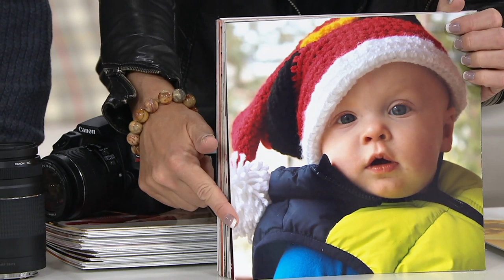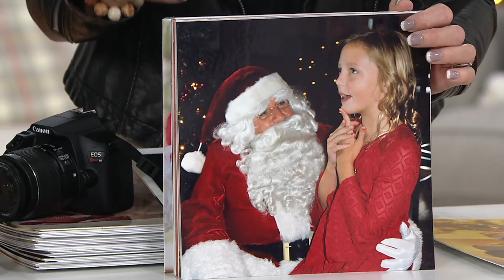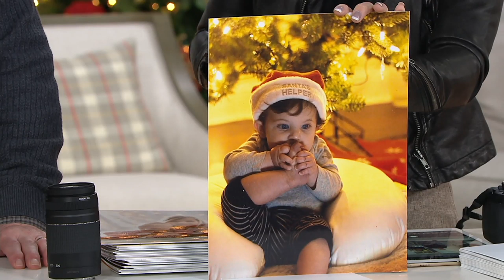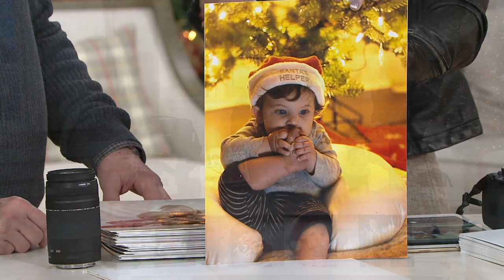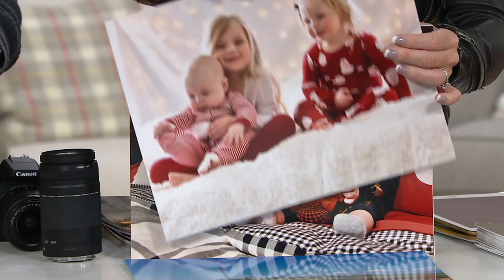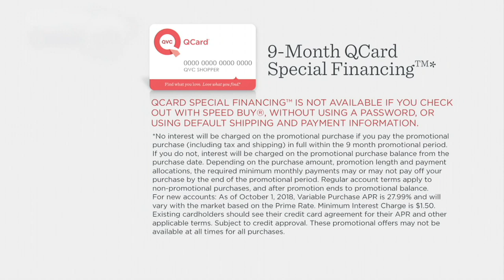Canon Rebel T6 18MP DSLR Wi-Fi Camera with 18-55, 75-300mm Lenses & Accs. on QVC